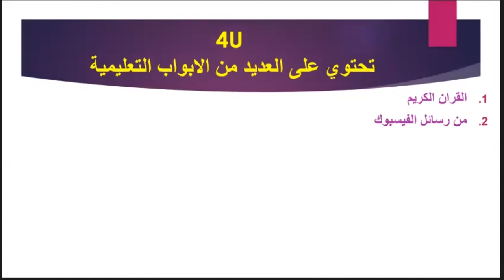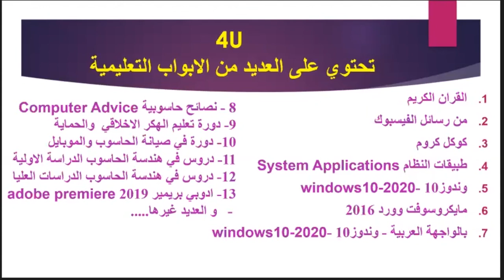مقدمة حول القناة - AYMEN-CHANNEL 4U-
يمكنكم مراسلتنا عبر الصفحات التالية